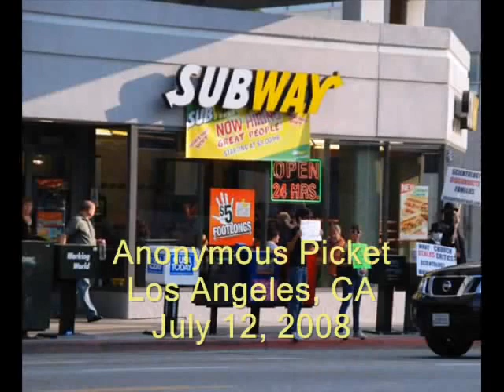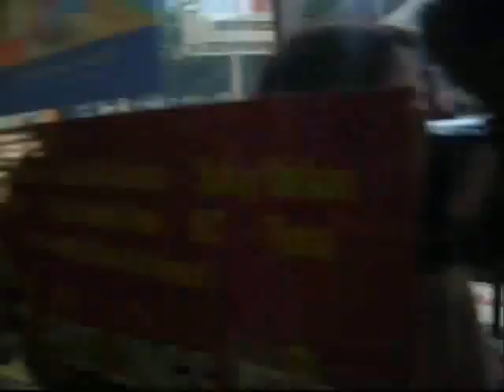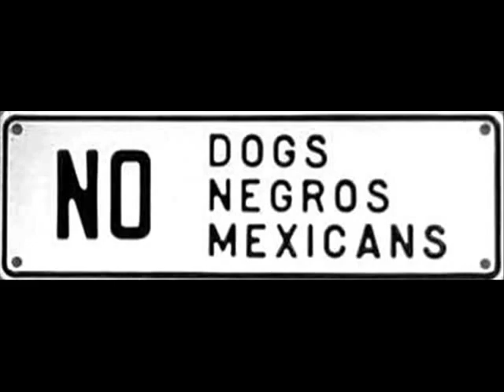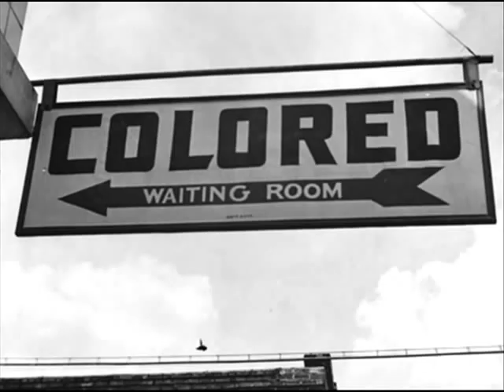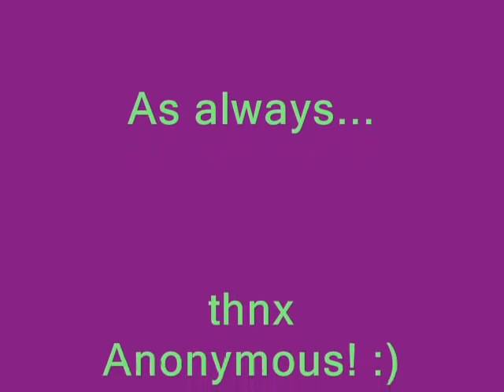RARE: Cultist "Karen" Noelle North takes over Subway sandwich shop for her religion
07/13/2008 Cultist/actress Noelle North takes over a Subway sandwich shop in the name of her religion. This is an example of the desperation the Church felt in 2008 six months into the protests against them by Anonymous.
I was at the protest but missed this video as I was not present until later. Also there:  Protester AnonOrange, OSA leader Donatella Kevenaar and other officials of the Office of Special affairs.
Cops hired as security for the nearby Scientology event were forced to babysit her and calm a child she made cry over this.
I'm sure Noelle was put up to this. She's an actress who appeared in a vitamin commercial a few years ago. She probably gave all her residuals from that gig to the cult.